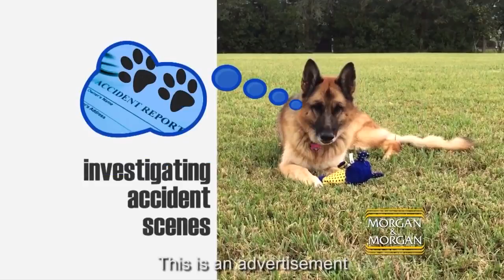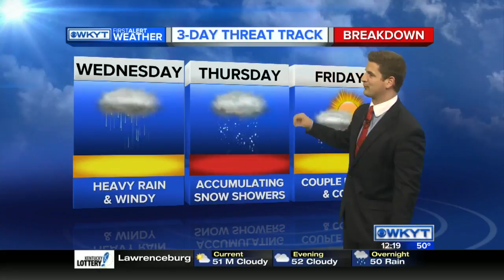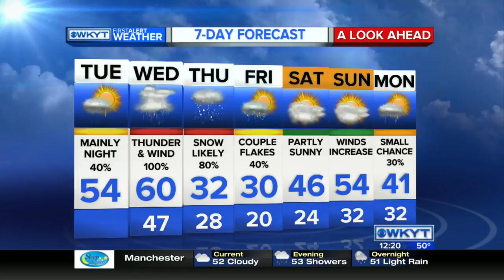WKYT News at Noon 2/23/16